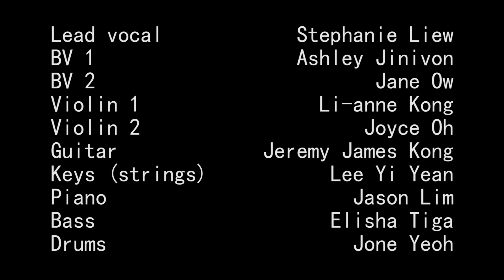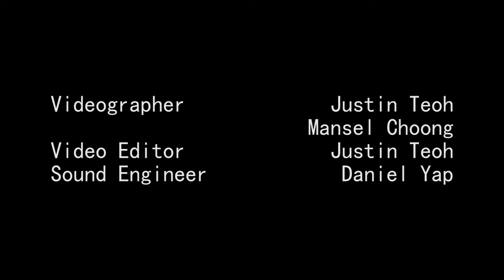我怀念的 Unforgettable- 孙燕姿 Stefanie Sun (Live Recording)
Recorded the violin for a senior's Arranging for Show Band project in ICOM, a Berklee's BIN school in Malaysia.